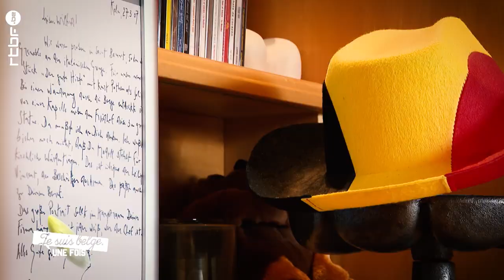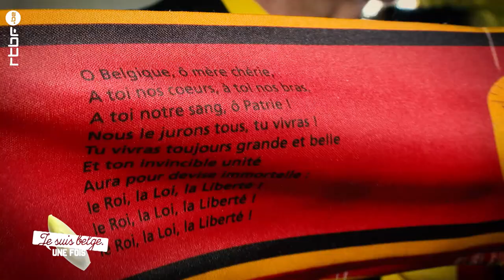Le plus grand fan de la Belgique | Je suis Belge, une fois !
Wilfried Thelen, le "Roi" des cantons de l'Est, nous accueille dans sa maison aux couleurs de la Belgique !
Passionné de la Belgique, il vit au milieu des drapeaux noir, jaune. Et à l'intérieur, c'est aussi impressionnant qu'à l'extérieur 🖤💛❤️

0:00 La maison la plus belge au monde
2:05 Que des avantages ?
2:54 Un intérieur chargé de souvenirs